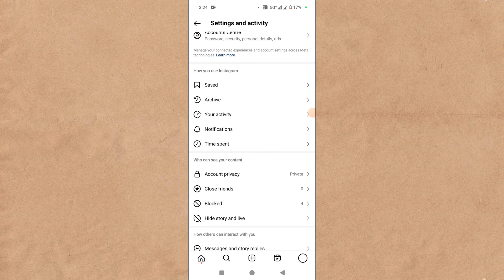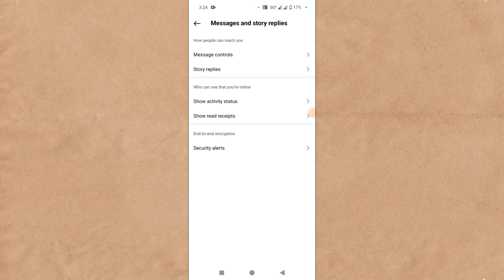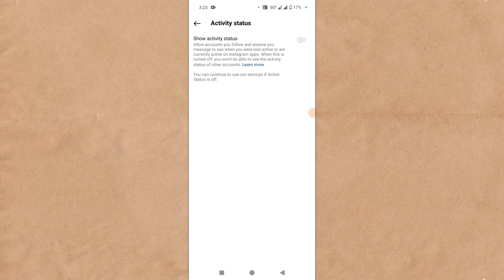Instagram Mein Active Now Off Kaise Karen | Instagram Active Now Off Setting